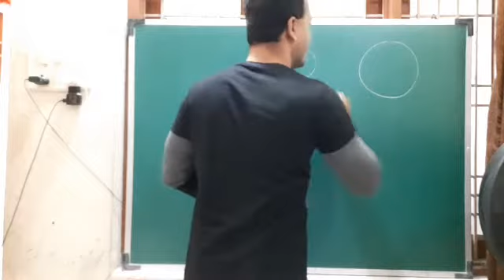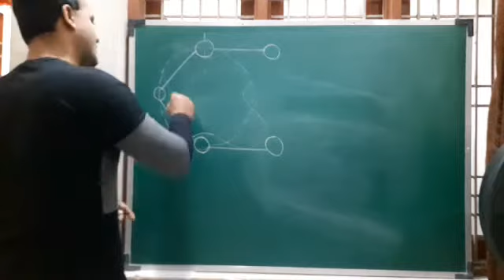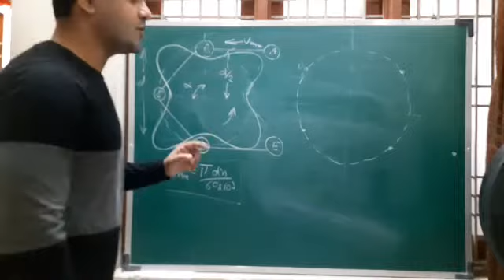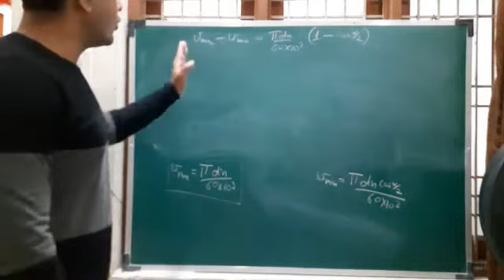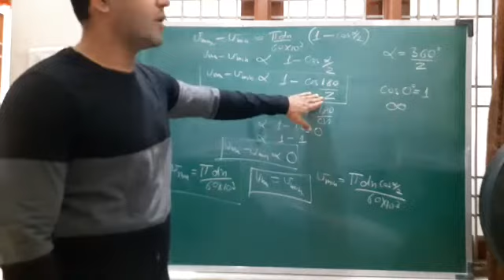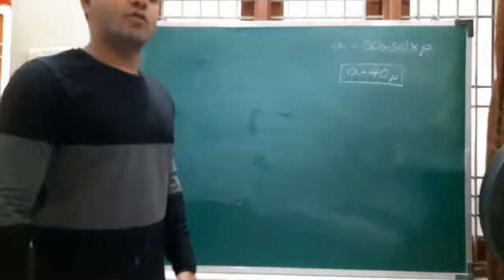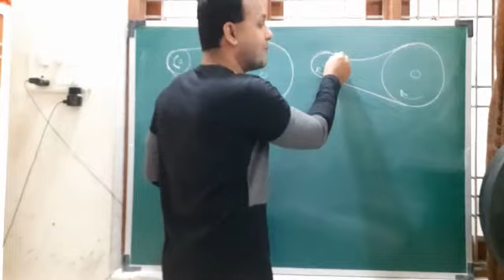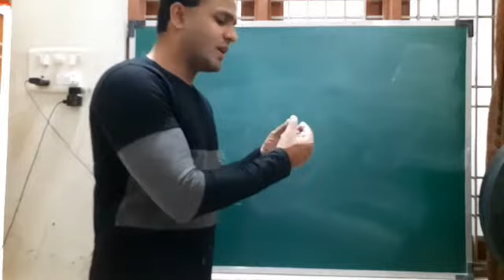Lec-27 Polygonal Effect & General Considerations in Chain Drive